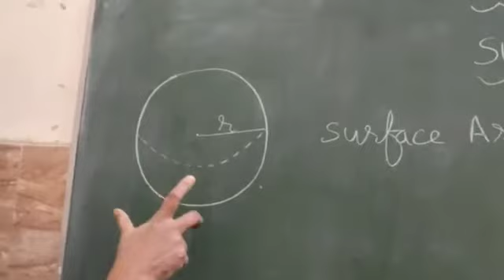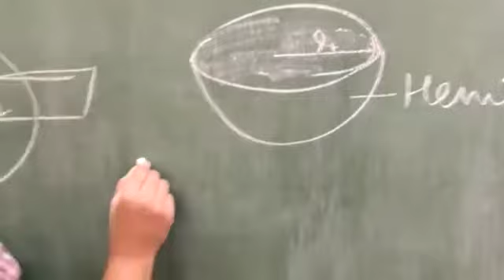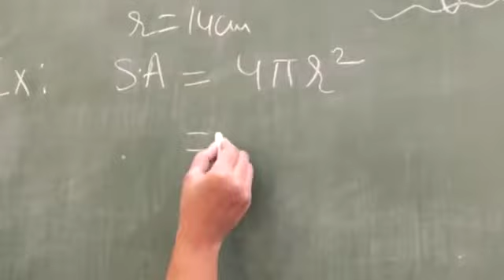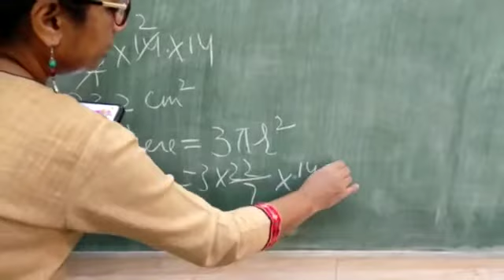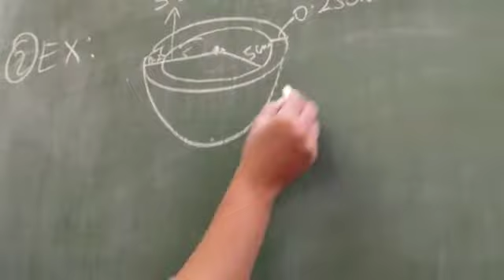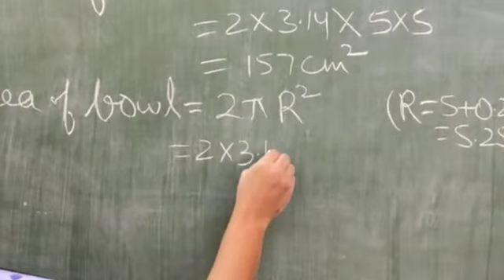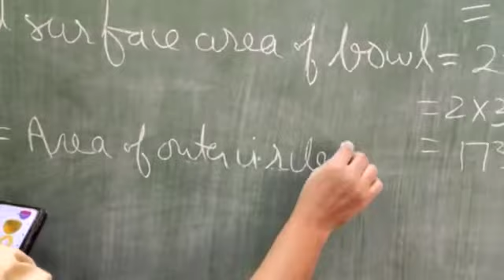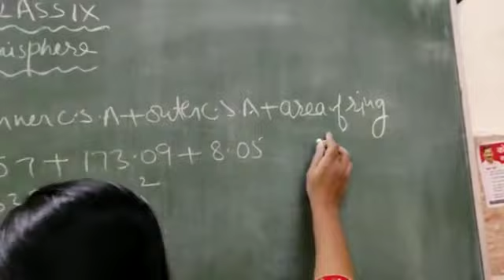worksheet 46 Class9 th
Video from Nandita Srivastava (surface area of sphere and hemisphere)